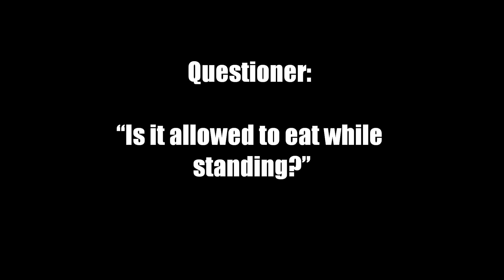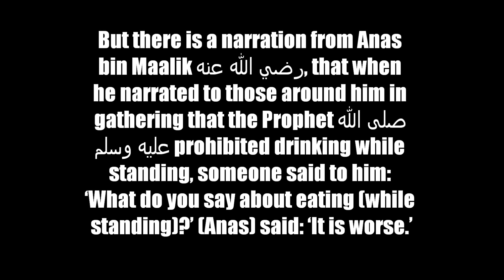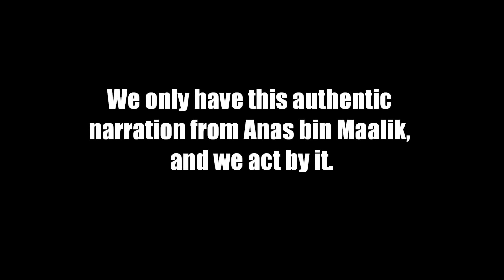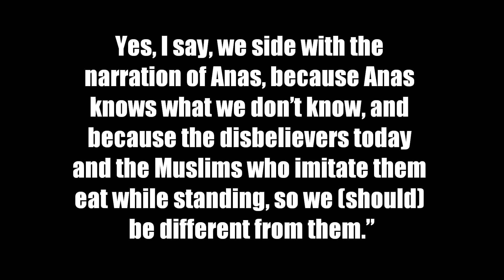Eating While Standing Up | Sheikh Nasiruddin Al Albani رحمه الله